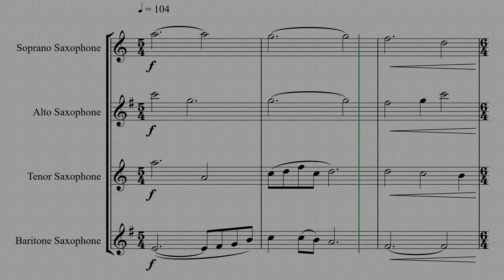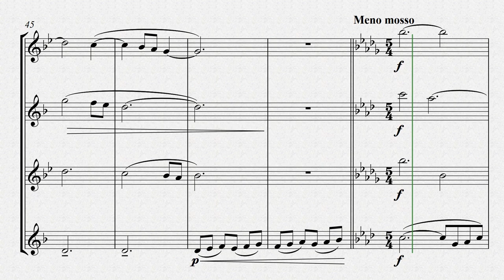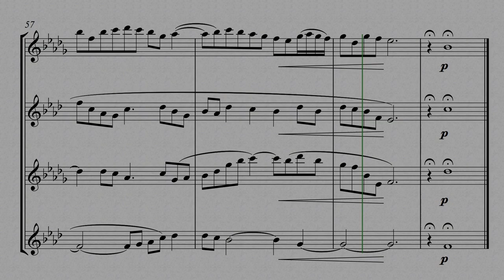Meow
Meow, original composition for saxophone quartet.

Find True Art is Angsty on Facebook!